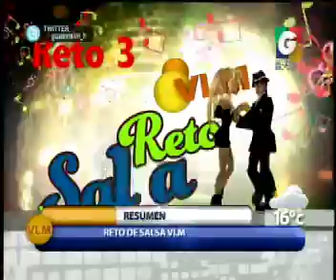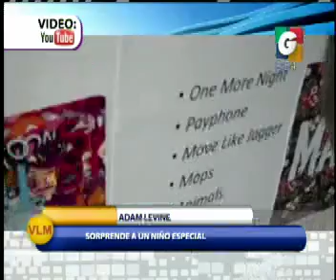Arriba chapines - Resumen de Reto de Salsa - Desayunando